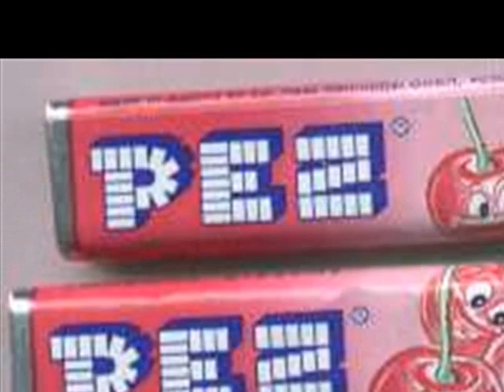Summer Girls (WSJH - Slidell Jr. High)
Summer Girl (LFO) video produced by WSJH (Slidell Jr. High student run TV station).